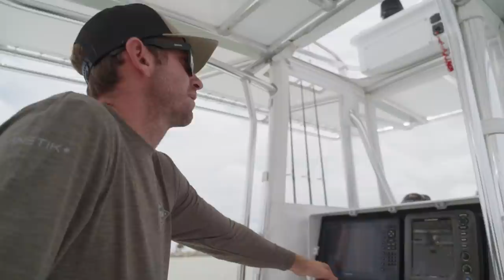Crazy Tarpon Fishing (Taco City) - Salt Rock Sessions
Cody Chivas and friends get on an insane tarpon bite in this episode of Salt Rock Sessions. Look for some offshore stuff next episode and a little explanation into who Cody is and what he does. We are trying to roll these episodes out as we are filming them. Taco'd!

About Salt Rock Sessions:
Salt Rock Sessions is a new VLOG style fishing series with Cody Chivas.